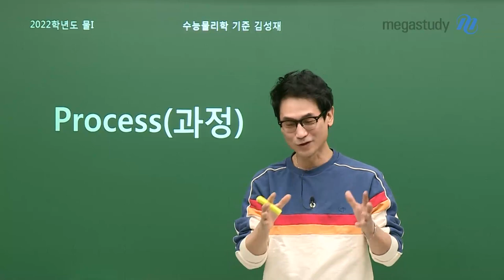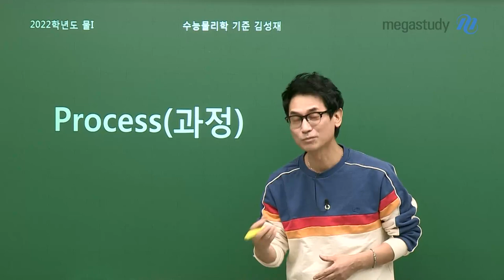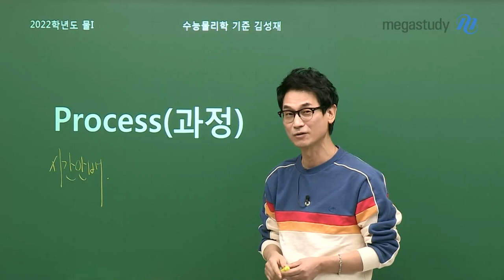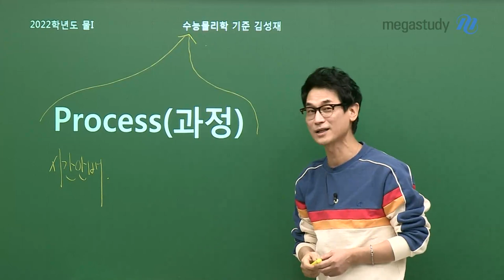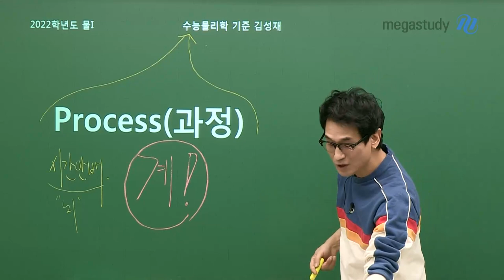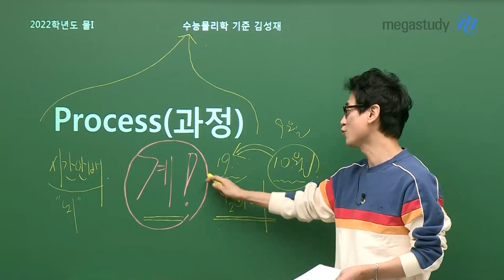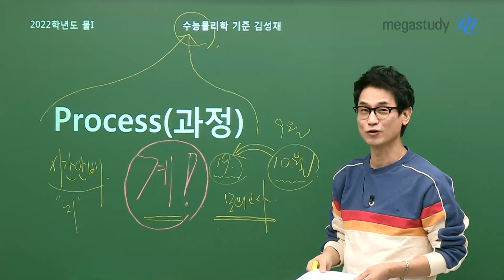[메가스터디] 물리학 김성재쌤 - [수능총평] 수능 물리학l으로 보는 과정의 중요성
2022 수능을 치른 수험생 여러분 모두 수고 많으셨습니다.

그리고 예비고3 여러분,
성재쌤의 영상을 보고 수능을 위한 학습 방향과 마음가짐을 꼭 기억하세요!

#2022 수능 물리학l 총평
- 난이도 상
- 시간 안배가 쉽지 않았음
- '계' 문항 많이 출제 : 8번, 9번, 13번, 15번, 17번, 19번, 20번

예비고3의 학습 방향과 마음가짐
- 뼈대부터 튼튼하게 완성해야 뇌작동 가능
- 읽으면서 문제를 동시에 해결하는 연습 필수
- 각 과정들이 합해져 최상의 결과를 만든다는 것 명심하기